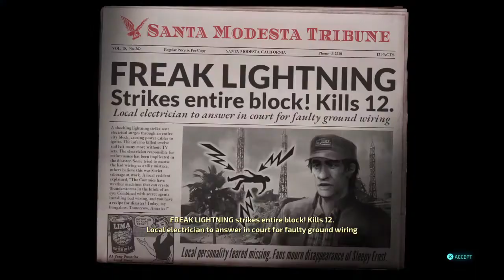Destroy All Humans! Part 5 Televisions of DOOM!!!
Televisions of doom? Just when you think game can´ t anymore serious.